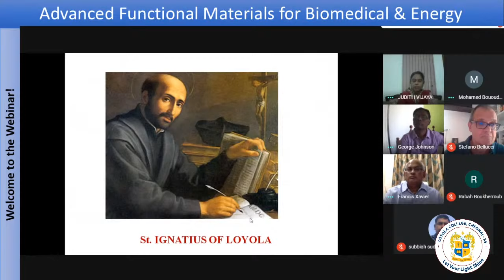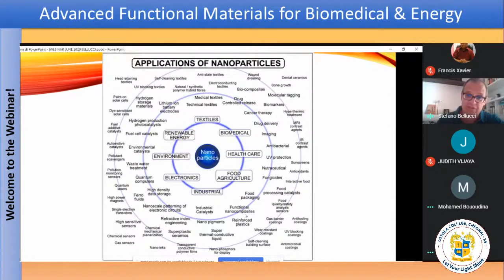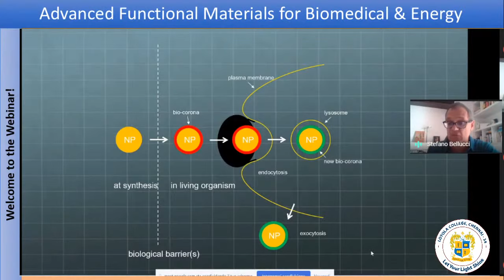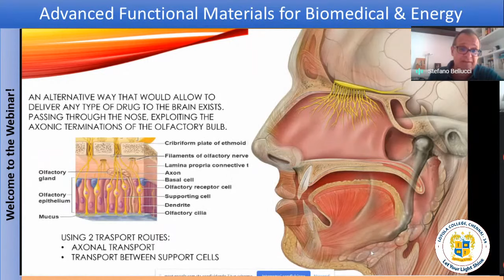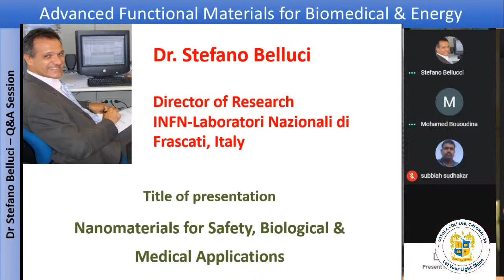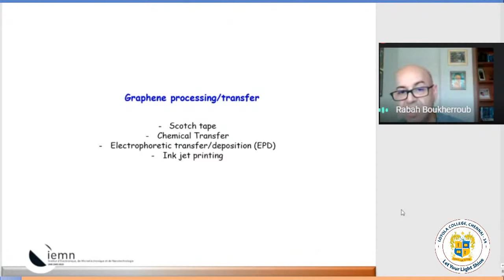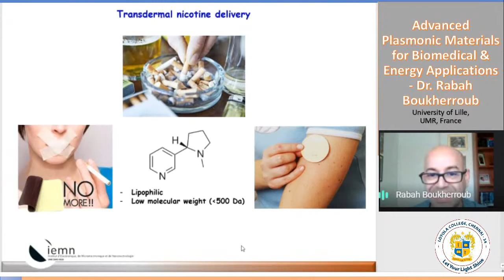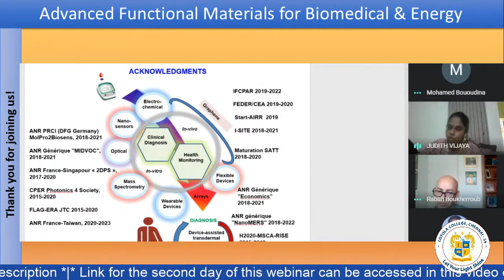Day-1 | Advanced Functional Materials for Biomedical & Energy | Webinar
This video is a live recording of Google Meet Webinar.

Title:
Rev.Dr Lourdu M.Yeddanapalli SJ (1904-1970)
Semi-centennial Memorial Two-Day International Webinar on
Advanced Functional Materials for Biomedical & Energy

Topic 3:
Nano-SnO2 Anchored in Ordered Mesoporous Carbon Framework for Lithium Storage with High Capacity & Rate Capability

Resource person:
Dr Xiaoxiao Huang
Professor, School of Materials Science and Engineering, Harbin Institute of Technology, China

Topic 4:
Functional Materials: Potentials & Promise

Resource person:
Dr Ishaque Khan
Professor of Chemistry & Director of Materials Chemistry Program,
Dept of Chemistry, Illinois Institute of Technology, Chicago, USA

Day 2 Date & Time: 25th June 2020 Thursday 3PM IST

Patrons:
Rev. Dr Francis P. Xavier SJ, Rector
Rev. Dr D.Selvanayakam SJ, Secretary
Rev. Dr A. Thomas SJ, Principal

Webinar Chairs:
Dr J.Judith Vijaya
Dept of Chemistry, LCChennai

Dr M.Bououdina
University of Bahrain, Bahrain